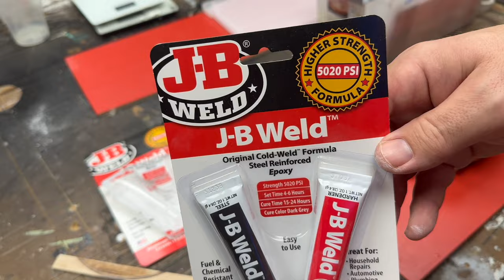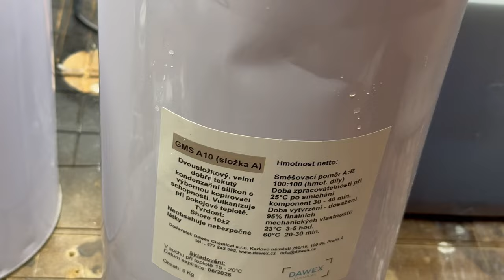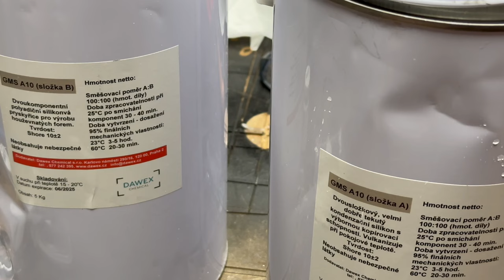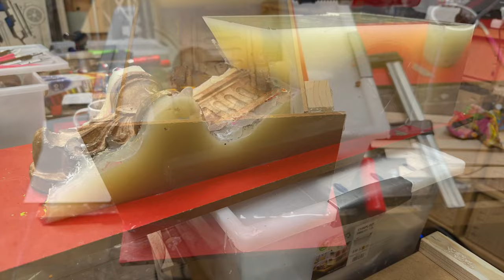Zachování dědictví / výroba silikonové formy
V tomto inspirativním videu vám představím proces výroby silikonových forem na přání jednoho z vás.
Bylo to tak trochu zvláštní přání - zachovat si část okrasného prvku z domu pro budoucí generace.

V prvním kroku mi byla paní Jiřinou předána část okrasného prvku, kterou si přál zachovat. Paní Jiřina chtěla, aby tato část byla věrně zreplikována, a tak se na mě obrátila a to díky videím, která viděla na mém YouTube kanálu, kde se dlouhou dobu věnuji výrobě silikonových forem.

Nejdřív bylo nutné najít vhodnou silikonovou hmotu pro tento účel.
Pro účel odlévání jsem použil adiční silikon GMS A10.
Před samotnou výrobou celé formy, jsem si na části materiálu odzkoušel reakci adičního silikonu na samotném odlévaném prvku.
Okrasný prvek očistil a pokračoval dál.

Dalším krokem bylo příprava silikonové hmoty. Tedy vše správně zamíchat složku A a složku B. Je to tedy směs, která bude sloužit jako forma.
Pro urychlení byl použit přípravek GMS ATX (akcelerátor urychlení).
Poté nanášel směs na okrasný prvek.

Po zatuhnutí první části silikonové formy, jsem se postupně přesunul na další část, až se forma dostala do požadovaného tvaru a důkladně pokryla detaily okrasného prvku.

Po kompletním zaschnutí silikonové formy byl opatrně vyjmut okrasný prvek. Nově vytvořená forma perfektně reprezentovala jeho tvar a detaily.

Na závěr byla forma k dispozici paní Jiřině, která měla nyní zcela unikátní a originální repliku svého okrasného prvku. Tato forma jí umožnila vytvořit další kopie pro její budoucí generace.

Tento proces výroby silikonových forem na přání je skvělou možností jak zachovat a sdílet vzácné a důležité předměty pro budoucnost. Ať už se jedná o umělecké předměty, dekorace nebo dědictví z blízkých, silikonová forma vám umožní vytvořit jejich kopie a tím zachovat významné objekty pro příští generace.